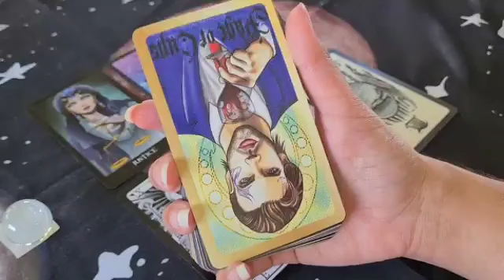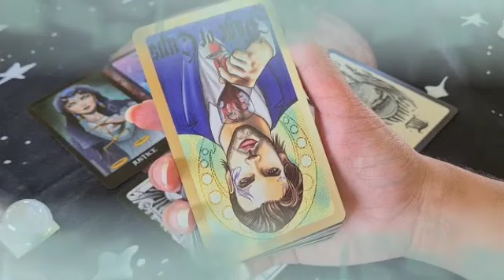تاروت برج القوس من 21 إلى 31 ماي 2023 // علاقة قدرية لا مفر منها♥️تتطور إيجابيا في المستقبل يا قوس😐